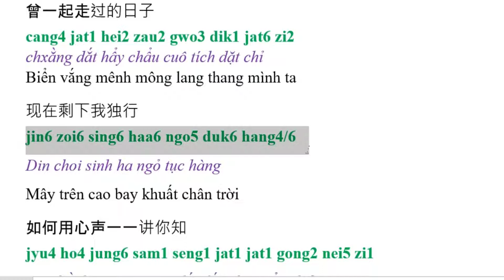Học hát tiếng Hoa bài 一起走过的日子 (TÌNH NHẠT PHAI Cantonese Ver) | Thích Thông Não Trailer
Học hát tiếng Hoa bài 一起走过的日子 (TÌNH NHẠT PHAI Cantonese Ver) | Thích Thông Não Trailer. Đây là phiên bản tiếng Quảng Đông, các bạn hãy chờ nhé.
Cảm ơn quý vị và các bạn đã đón xem và ủng hộ video của Thích Thông Não TTN mỗi ngày!